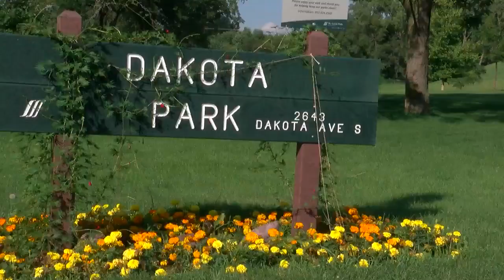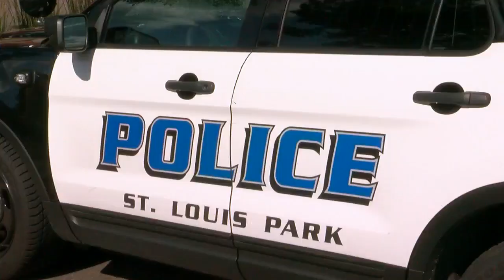Teen Points Fake Gun At St. Louis Park Officers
Police are sending a warning to kids with fake guns that look real, reports Reg Chapman (2:33).